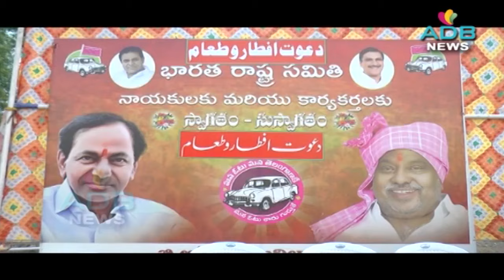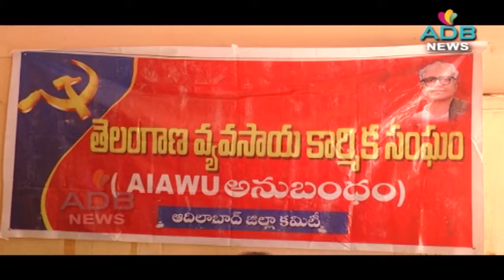30-03-2024//ADB Channel//ADB News//ADILABAD// ADB CHANNEL